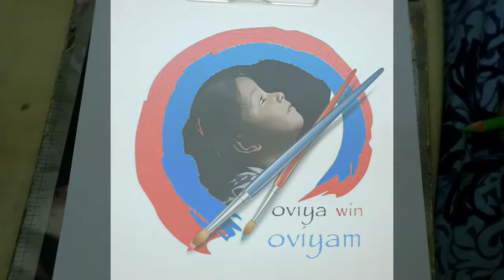CORONA VIRUS {oviya win oviyam }